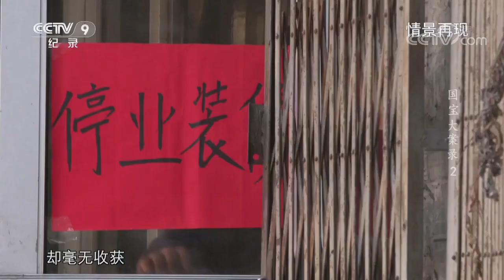案件重大嫌疑人意外溺水身亡 曾侯宝鼎的踪迹会随之石沉大海吗？ 《国宝大案录》第二集 宝鼎寻踪 | CCTV纪录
本集节目看点：警方按照张建中的口供，立即派人赶往浙江，追寻曾侯宝鼎的去向，另一方立即安排警力赶往湖北襄阳高新区黄庄村赵强的家中，追捕赵强。

■□剧情简介■□
    系列纪录片《国宝大案录》四集内容主要涉及河南开封博物馆9·18大案、湖北随州曾侯宝鼎案、陕西皇太后金印案、安徽“青铜帝国”走私案等。将公安系统跨省跨地域与犯罪分子斗智斗勇，追回国家文物，挽回国家财产重大损失的故事，加以纪录片式的影像存档，集结出一部公安系统保护国宝的历史。用案件警醒观众，以提高全社会的文物保护意识和法制意识。